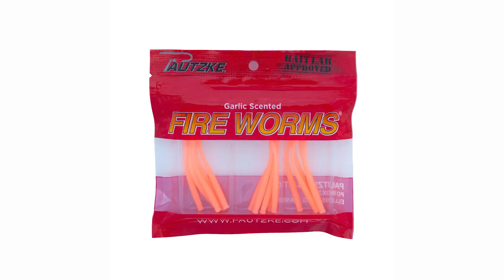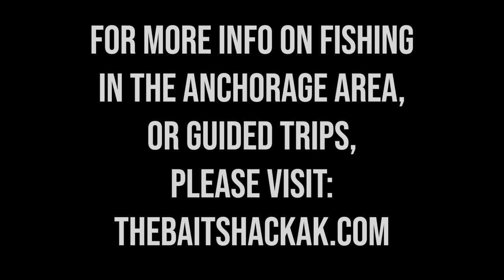Ice Fishing Alaska's Mat Su Valley In Bad Conditions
Schools were closed due to icy roads and the barometer was bouncing like a basketball, but the bite was on fire when we joined Dustin Slinker of The Bait Shack on this Mat-Su Valley ice fishing adventure. See how we caught them, and how you can too, in this heavily stocked, well known fishery along the Glenn Highway.